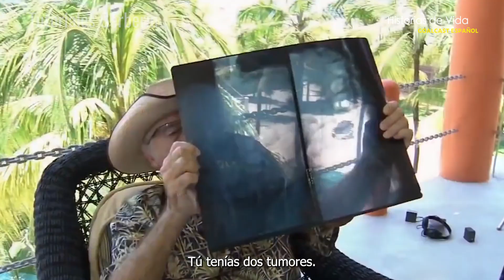😱😱😱La Vida de Mujeriego de Andrés García | Historias de Vida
Andrés García García fue un actor dominicanomexicano, conocido principalmente por sus diversas apariciones en películas del género cine de ficheras. Se convirtió en un ícono sexual y fue malentendido principalmente gracias a los medios.

Breves biografías inspiradoras de las historias más grandes, las leyendas, los famosos, los héroes anónimos. Historias de vida inspiradoras y que te cambiarán la vida y te darán una nueva perspectiva sobre algunas de las personas más legendarias del mundo.

Mira lo último de Historias de Vida de Goalcast:

Créditos musicales: Fearless Motivation

¿Quieres más historias de vida inspiradoras?

CÓDIGO: MB01VZ2HQSFX4BW